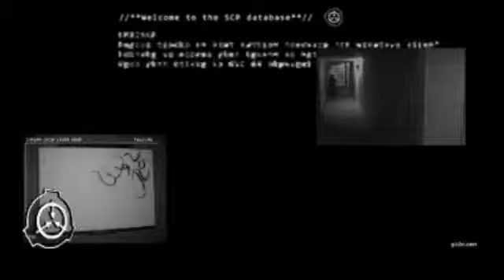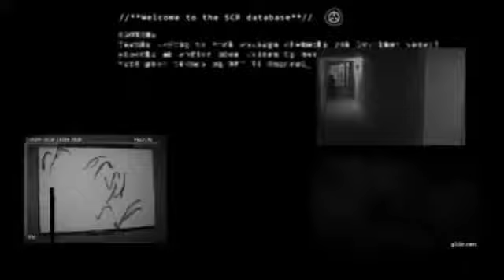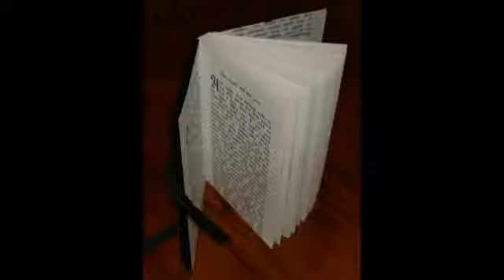Scp 232 zappeur atomique de jack proton